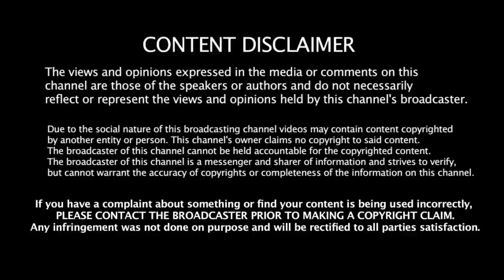05.03.2020 - இன்றைய ராசி பலன் | Indraya Rasi Palan